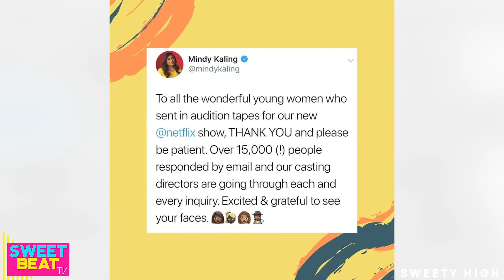Maitreyi Ramakrishnan Plays ‘Never Have I Ever’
Our host, Kaitlan Fasheh catches up with Netflix’s ‘Never Have I Ever’ star Maitreyi Ramakrishnan! The two talk about Maitreyi’s reaction to booking her first role, working with Mindy Kaling and so much more!